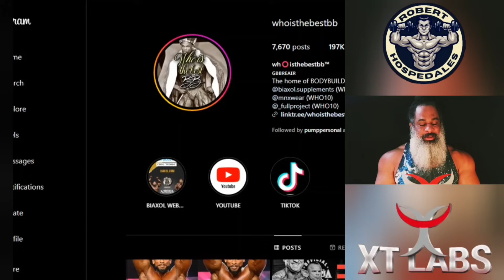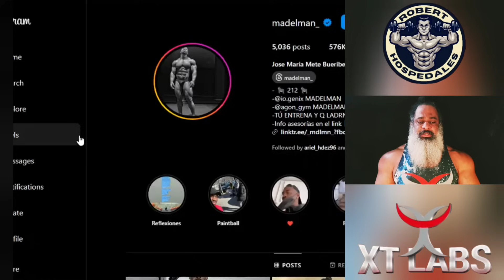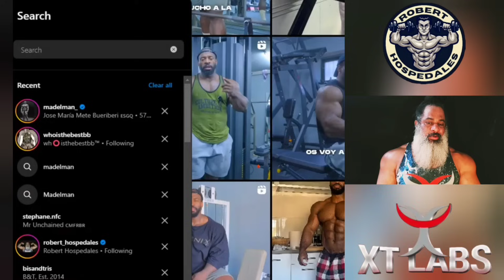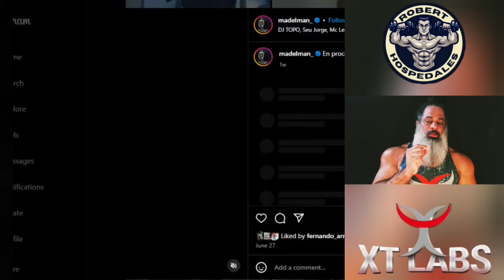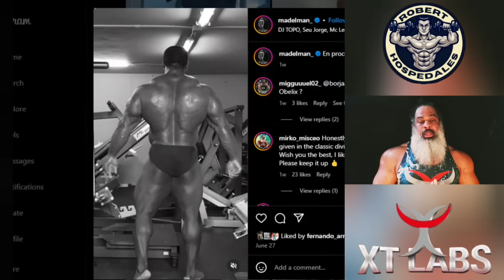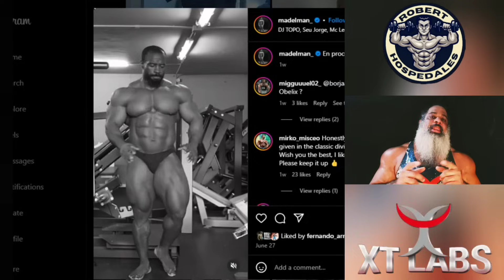Madelman APRENDE a Respetar para que te RESPETEN.